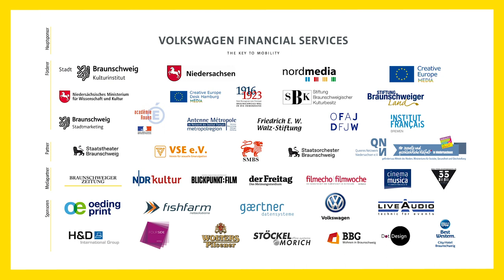BRAUNSCHWEIG INTERNATIONAL FILM FESTIVAL TRAILER 2018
Festivaltrailer 32. Braunschweig International Film Festival

Thanks to Nicole Wegner!